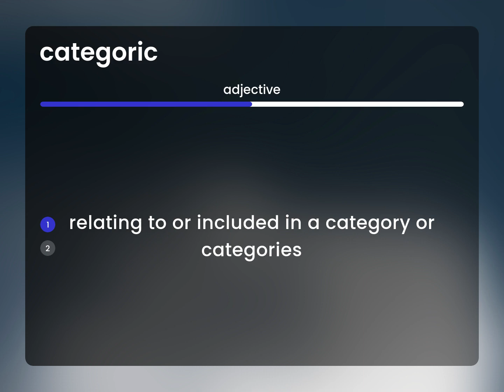Categoric | what is CATEGORIC meaning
CATEGORIC definition

Susan Miller (2023, March 8.) What does Categoric mean?